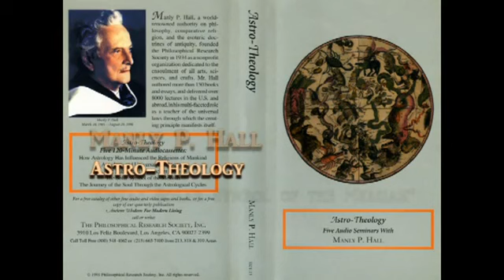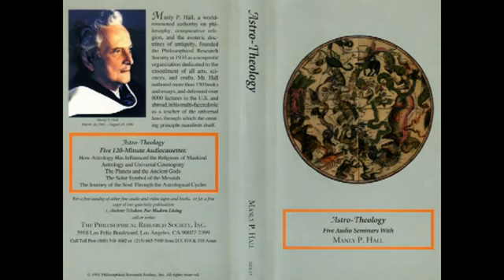Manly P. Hall Great Solar Symbol of the Messiah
Manly Palmer Hall ( 18, 1901 –  29, 1990) was a Canadian-born author and mystic. He is best known for his 1928 work The Secret Teachings of All Ages. Here.

A must listen if you are a lover of knowledge and philosophy.  Manly Palmer Hall was a Canadian-born author and mystic. He is perhaps most famous for his work The Secret Teachings of All.

Astro-Theology Great Solar Symbol of the Messiah — Lectures by Manly P. Hall »